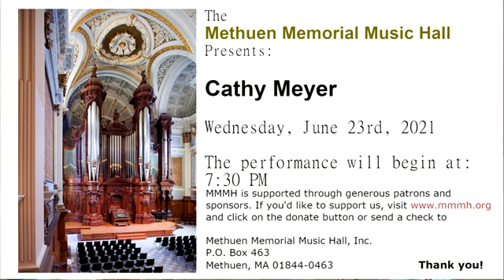Cathy Meyer at Methuen Memorial Music Hall - LIVE recital June 23, 2021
LIVE ORGAN RECITAL FROM THE METHUEN MEMORIAL MUSIC HALL
METHUEN, MASSACHUSETTS, USA
23 JUNE 2021 7:30 PM (EASTERN DAYLIGHT TIME)

Welcome to a live Organ Recital played by Cathy Meyer
in the 75th Summer Recital Series
on “The Great Organ”
at the Methuen Memorial Music Hall
E.F. Walker and Cie., Opus 200, 1863
Aeolian-Skinner Organ Co., Opus 1103, 1947

Willoughby Frederick and Emma Jacobson Watts

PROGRAM

Sonata II in c-minor, Op. 65, No. 2
 Grave
 Adagio
 Allegro maestoso e vivace
 Fugue

Choral No. 3 in a-minor

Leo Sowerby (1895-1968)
Carillon

Intermission

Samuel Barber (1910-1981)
To Longwood Gardens

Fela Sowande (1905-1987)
Joshua Fit de Battle ob Jericho

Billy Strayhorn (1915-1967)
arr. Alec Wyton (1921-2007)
Lotus

Scherzo, Op. 80 No. 2

Toccata and Fugue, Op. 59

Please consider donating to MMMH
to help support these concerts.

Cathy Meyer works in the Boston area as a full-time musician: performing, conducting, teaching, and coaching musicians of all levels and ages.  She is Minister of Music at South Church Andover, UCC, directing the adult choirs, four children’s choirs, handbells, and the worship band, along with providing programming for the greater community including concerts, and events such as Pedals, Pipes and Pizza for youth.  With a passion for bringing people of all walks of life together, Meyer is the Musical Director for the interfaith One Spirit Foundation and conducts the jazz ensemble in their The Lord’s Prayer Experience program.  As a recitalist, she especially enjoys collaborative projects with other musicians on both the organ and piano bench; her most recent performances were at Merrimack College, Endicott College, South Church Andover, and Memorial Hall Library.  Meyer serves on the Executive Committee for the Boston Chapter of the American Guild of Organists and has taught with the Young Organist Initiative.  She earned a Bachelor of Music in Organ Performance with a Specialization in Church Music from the University of North Texas and a Master of Sacred Music from Boston University’s School of Theology with a concentration in organ.  Her teachers have included Peter Sykes, Lenora McCroskey, Nancy Granert, and Dale Peters.  She is also a Reiki Master Teacher and energy healer, specializing in several modalities including sound healing.  She resides in Belmont with her husband, three children, and two adorable Maine Coon kittens.